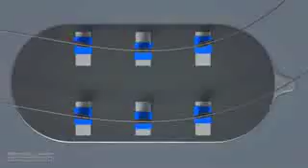Future Transport - Step Over Traffic Buses